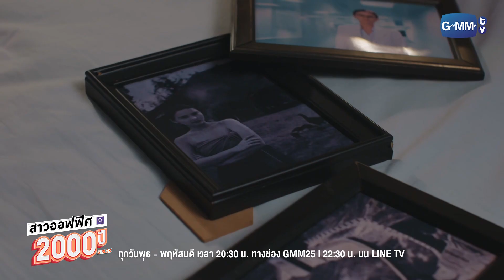เดี๋ยวก็อยากมีแฟน เดี๋ยวก็อยากตาย งง | สาวออฟฟิศ 2000 ปี GIRL2K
โมเม สาวน้อยหน้าตาน่ารัก นักเขียนเรื่องสั้น แห่งนิตยสารออนไลน์ The Year ที่กำลังโด่งดัง ด้วยหน้าตาจิ้มลิ้ม ที่ใครต่อใครเห็น ต่างก็คิดว่าเธออายุเพียงแค่ 25 ปี
แต่ความจริงแล้ว เธออายุ 2000 ปี!!
เพราะชีวิตอมตะแถมไม่มีผัว เอ้ย แฟน! จึงกลายเป็น นรกบนคานดีๆ วิธีเดียวที่เธอจะแก้คำสาปนี้ได้คือ ต้องหารักแท้ของตัวเองให้เจอ
จะเป็น กำปั้น น้องชายข้างบ้านวัยใส ร่างกายอ่อนแอแต่ น่ารักกรุบ
ธาวิน เจ้านายสุดหล่อ เก่ง เพอร์เฟกต์ สเปกสาวออฟฟิศ
คุณพร้อม ลูกค้าหนุ่มหล่อเฟี้ยว ที่มองปราดเดียวก็รู้ว่าเพลย์บอย และ….อ่อยหนักมาก
หรือ หมูทอด นักข่าวหนุ่มหล่อ น้องใหม่ไฟแรงกันแน่
แต่ไม่ว่าจะเป็นใคร ก็ไม่น่าหนักใจเท่า “คดีฆาตกรรมสาวร่างเหี่ยว” ที่ปรากฏตัวขึ้นพร้อมกับพวกเขาเหล่านั้น
หรือเนื้อคู่ของโมเม คือคนเดียวกันกับ…คนร้ายในคดีนี้กันแน่นะ

ออม สุชาร์ มานะยิ่ง  รับบท โมเม
ทอย ปฐมพงศ์ เรือนใจดี รับบท หมูทอด
อั๊ต อัษฎา พานิชกุล  รับบท คุณพร้อม
ออฟ จุมพล อดุลกิตติพร รับบท ธาวิน
เฟียต พัทธดนย์ จันทร์เงิน รับบท กำปั้น
ต๊งเหน่ง รัดเกล้า อามระดิษ รับบท เจ๊ก้านยาว
แจ็ค เฉลิมพล ทิฆัมพรธีรวงศ์ รับบท พี่โอม
ใบเฟิร์น พัสกร พลบูรณ์ รับบท เยลลี่
จูเนียร์ กรวิชญ์ สูงกิจบูลย์ รับบท กระทิง

กำกับการแสดง : ภาวิส เสาร์ศรีอ่อน

ได้ทุกวัน พุธ - พฤหัสบดี เวลา 20:30 น. ทางช่อง GMM25 l 22:30 น. บน LINE TV
เริ่ม 17 กุมภาพันธ์ 2564

โดดออกมารัก (Take a Risk) Ost.สาวออฟฟิศ 2000 ปี GIRL2K - แคทรียา อิงลิช